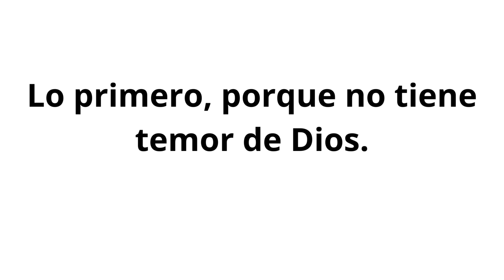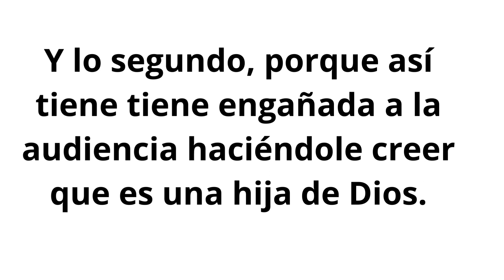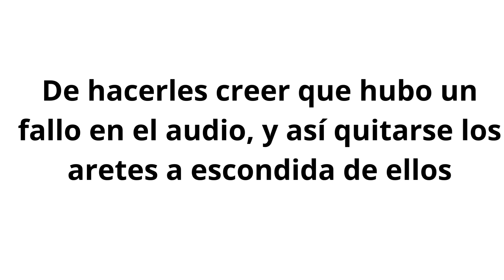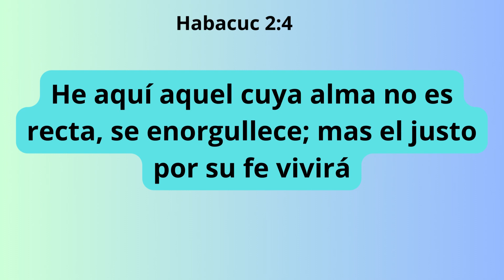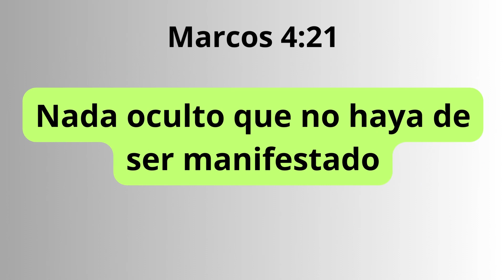Nada Oculto Que No Haya De Ser Manifestado/ ( Engaños )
Nada oculto que no haya de ser manifestado. Engaños a la iglesia de Dios.